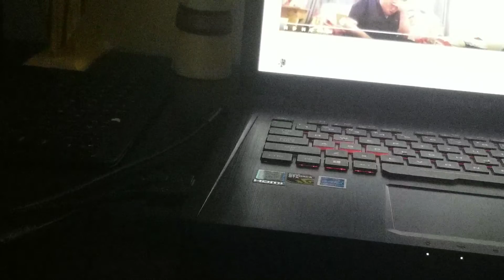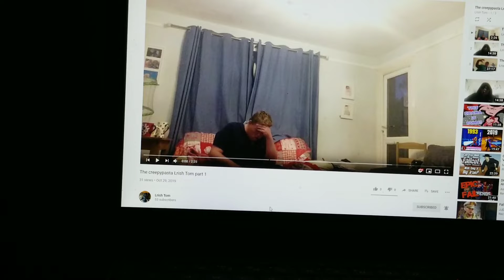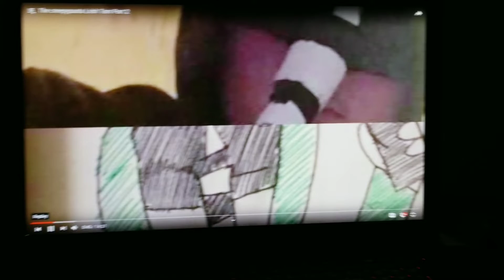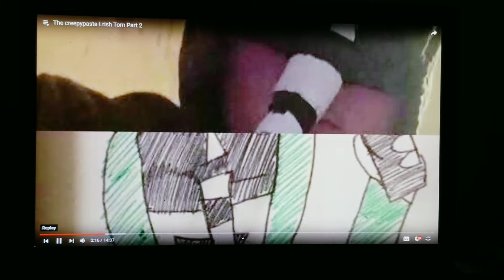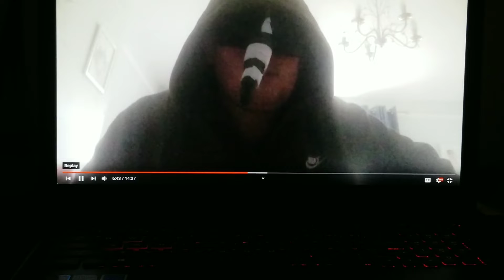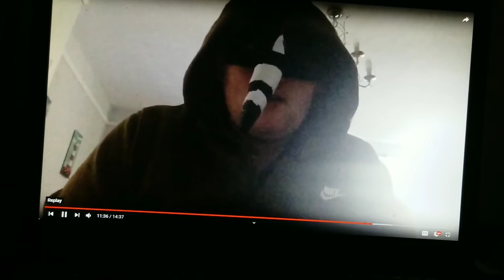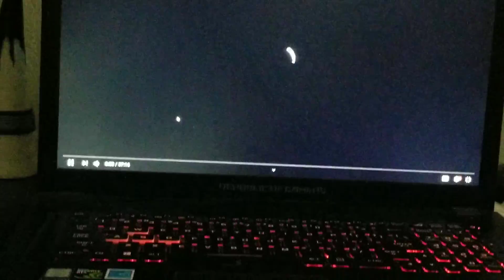Spacepals S2E13 1/2: Jack reacts to creepypasta Lrish tom pt 1-2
As the  reaction to a storyline creepypasta begins jack receives a transmission from a familiar friend